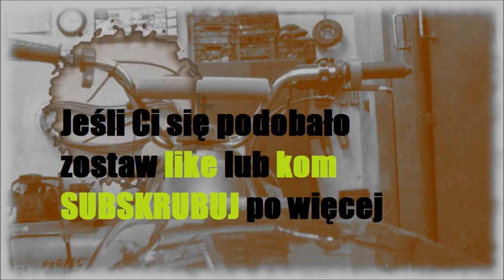Cross 125 and 110